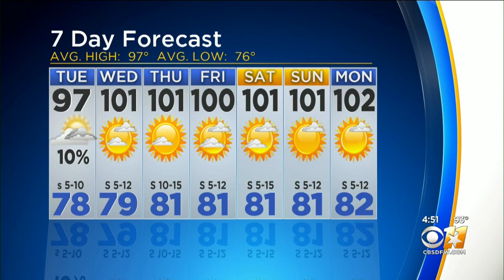The Heat Is On!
Partly cloudy skies. A stray shower or thunderstorm is possible. Low around 80F. Winds SE at 5 to 10 mph.